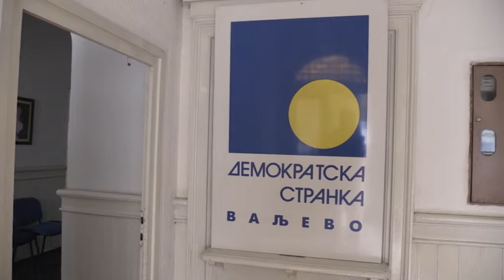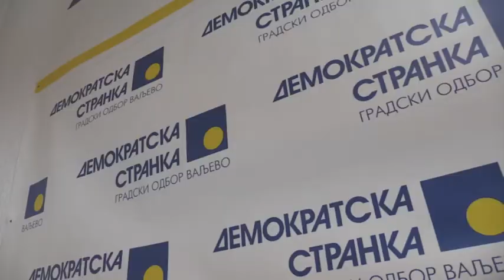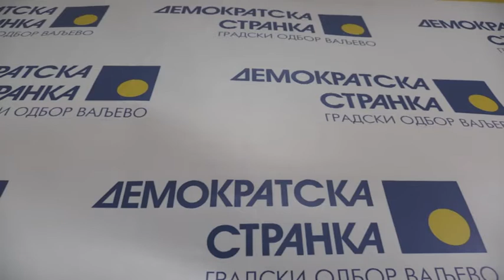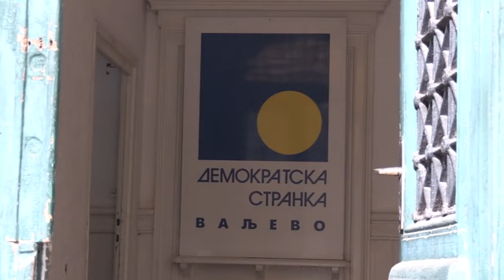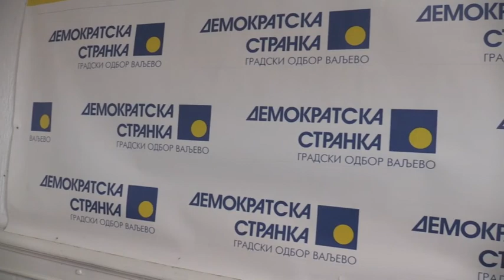Razvoj privrede prioritet